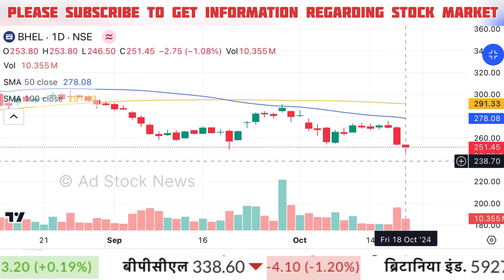Bhel share latest news | bhel share news today | bhel share target